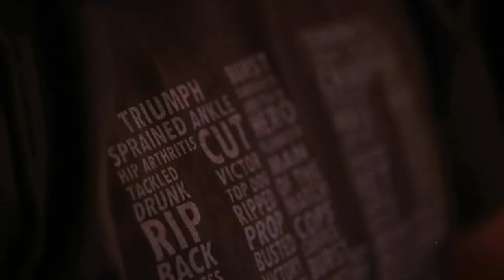Upright Craft Rugby - The First Hit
Upright is a different style of rugby. We see rugby as a craft that can be lived, worn, and stylized.

Every match, we put our heart and body into doing what we love, no matter the obstacles. This motivation transcended the pitch, and developed the brand. Rugby players are a proud breed - that’s why for us, there is no symbol more fitting than the uprights.